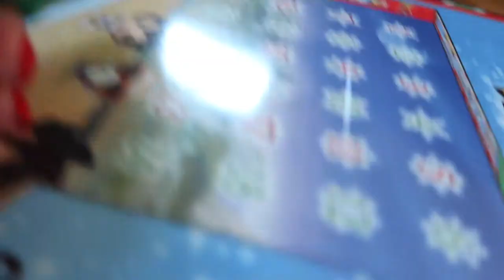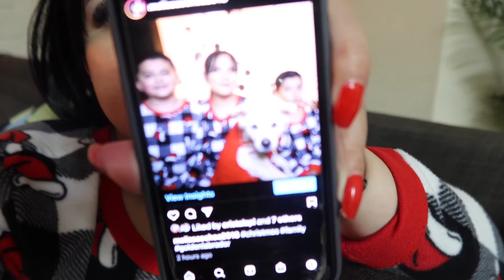vlogmas day 3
Vlogging for the month of December!! I hope you enjoy the vlogmas videos!

Music credit to: Dylan Sitts -Christmas in my heart remix